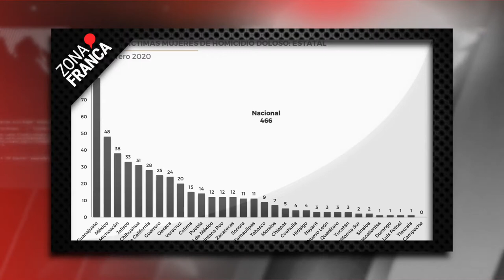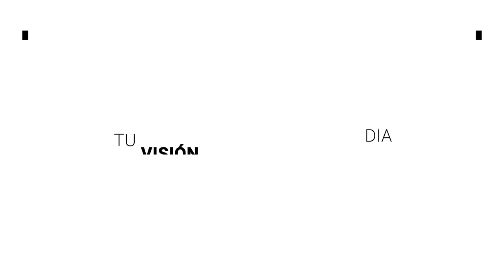En Guanajuato, 83 mujeres fueron asesinadas en dos meses | Breves de la Zona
- Inicia operaciones Hospital Estatal para pacientes con COVID19 en GTO.
- Tres empleados del Congreso Local fueron analizados por coronavirus; todos descartados.
- En Guanajuato, 83 mujeres fueron asesinadas en dos meses.